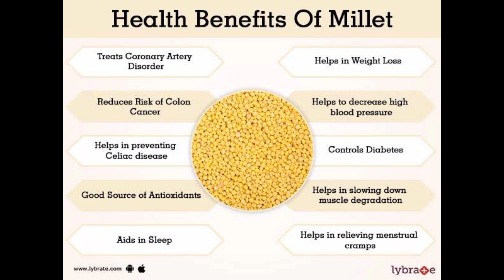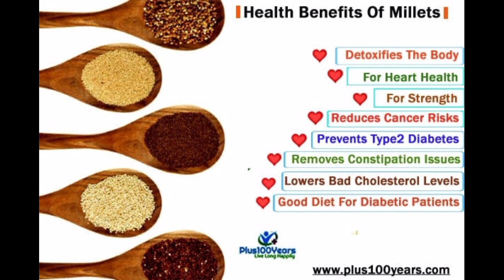Millets: Miraculous healing power|siridhanya|why choose millets|Millets health benefits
More and more people around the world are waking up to the uses of millets and consuming a diet rich in them. Speak to any fitness enthusiast, and they will vouch for the miraculous benefits of eating millets. They boost your health and improve weight loss, besides being gluten-free.